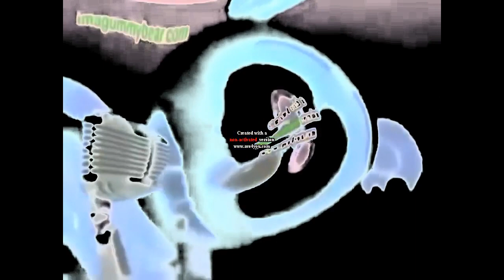Respondview 2 Gummy Bear Effects G Major 4 [Req. 18 to 100]